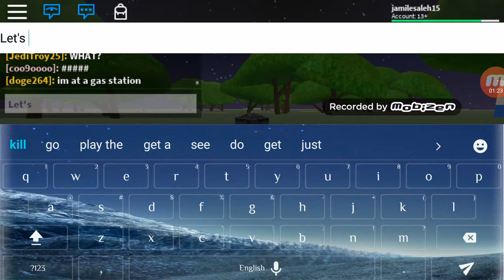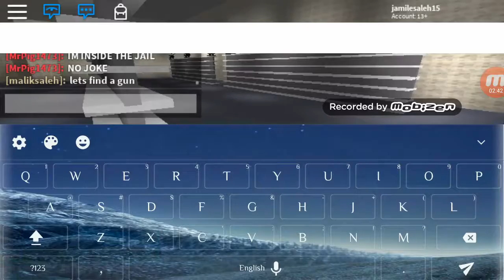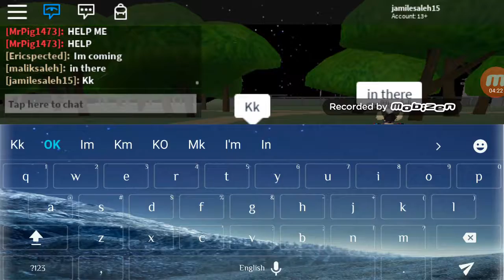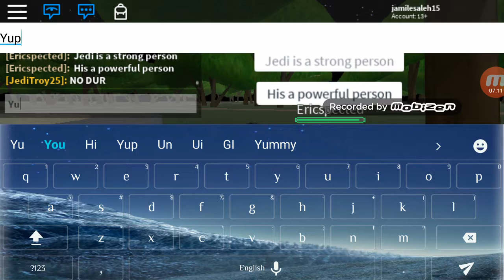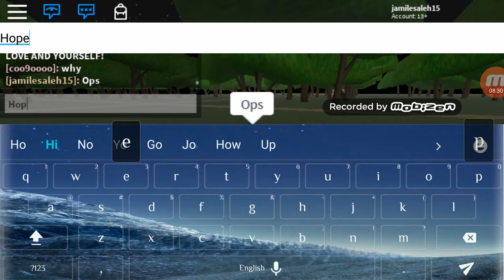Playing the roaming dead with my brother